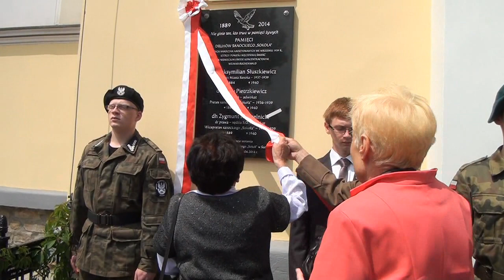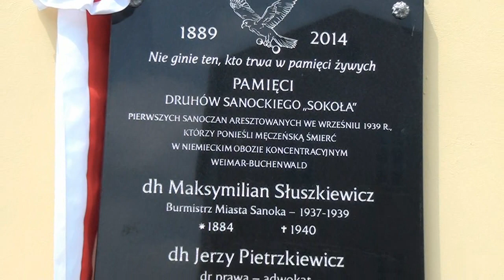125 lat sanockiego TG "Sokół". Zobacz, jak świętowali sanoczanie (FILM)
SANOK / PODKARPACIE. 7 czerwca odbyły się uroczystości 125-lecia istnienia Towarzystwa Gimnastycznego Sokół w Sanoku. Obchody tej rocznicy rozpoczęto uroczystą mszą świętą w kościele Przemienienia Pańskiego. Następnie, zgromadzeni udali się pod budynek sanockiego Sokoła. Więcej informacji w materiale filmowym przygotowanym przez portal tvPodkarpacie.pl